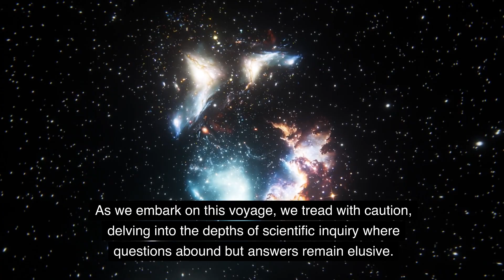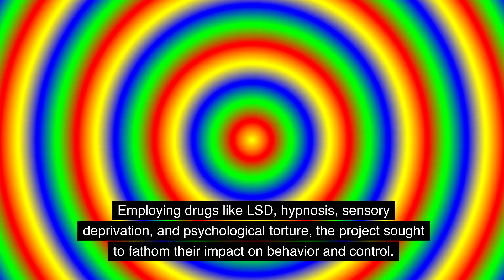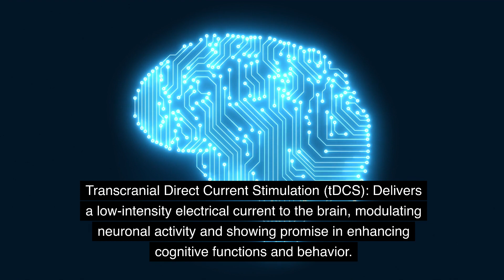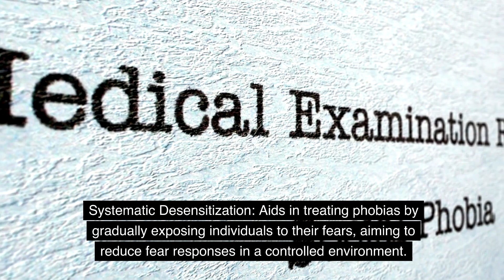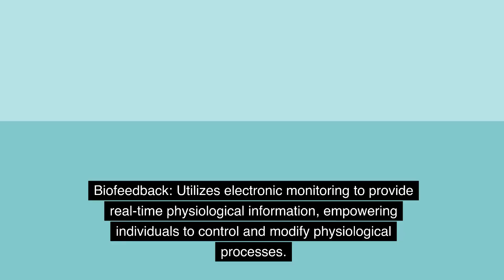Understanding Mind Control and Behavioral Modification: Ethical Considerations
Explore the intriguing realm of mind control and behavioral modification with a critical lens on ethical considerations. Delve into historical experiments and modern advancements, navigating the ethical boundaries that shape our understanding of the human mind. Join us on this enlightening journey that sheds light on responsible exploration, consent, and respect in the pursuit of unraveling the complexities of human behavior. 🧠✨